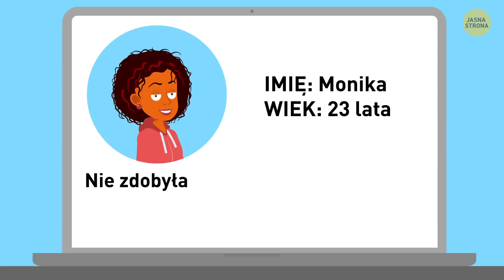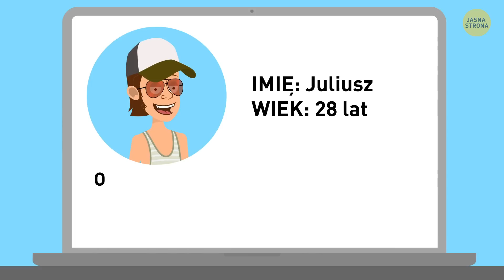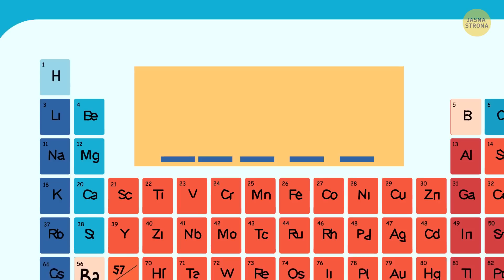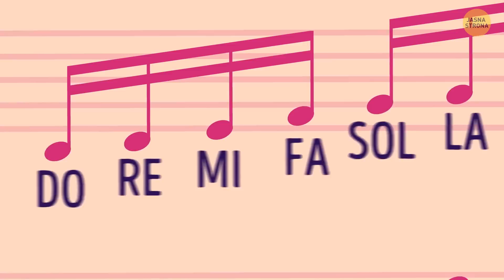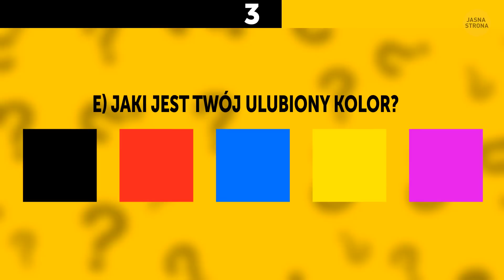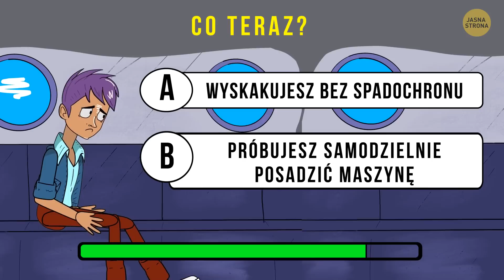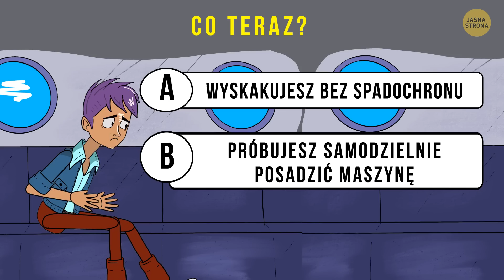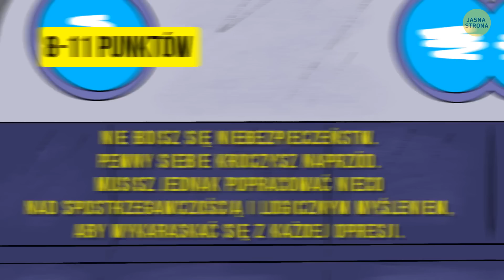Maraton zagadek tylko dla najbardziej wytrwałych umysłów